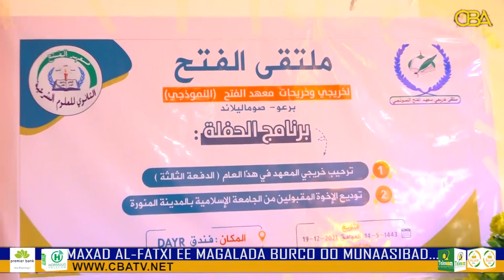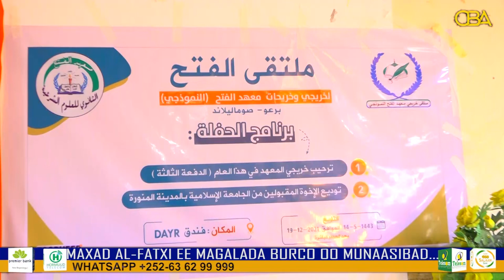Maxadka Al-Fatxi ee magalada Burco oo munasibad uqabtay Arday kuguulaystay waxbarasho dibadeed.